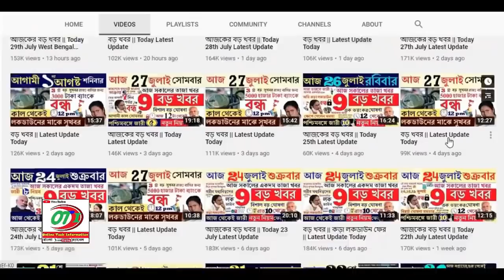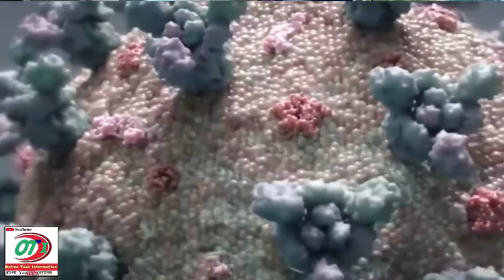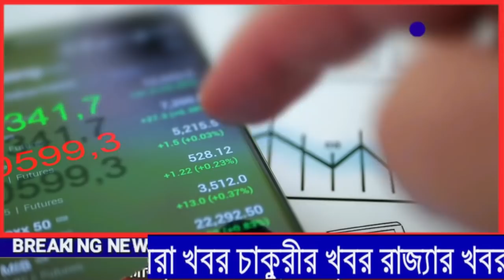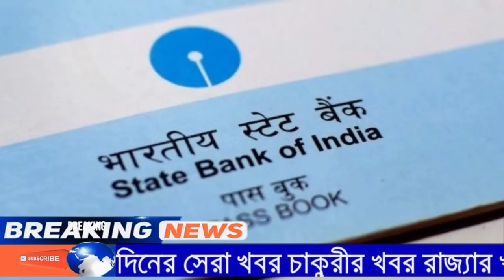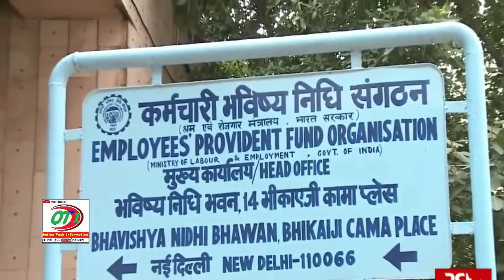দারুণ সুখবর আজ থেকেই পাবেন | 1st July 2021 Latest Update